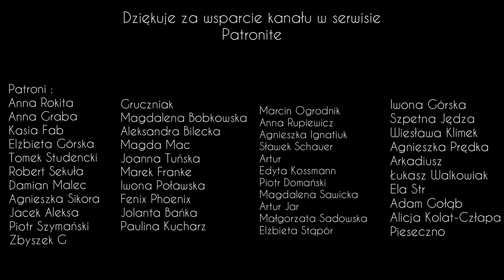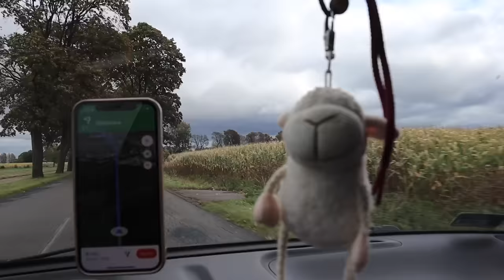Dlaczego Marta porzuciła wielkie miasto i wybrała bliskość Żuławskiej wsi | Wnioski po miesiącu mies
Bluzy oraz czapki, które są dziełem moich rąk. Poniżej link, a w nim dostępne rękodzieło.

i#zycienawsi